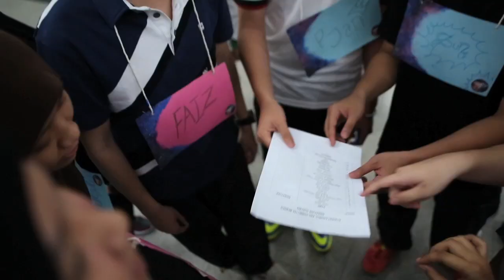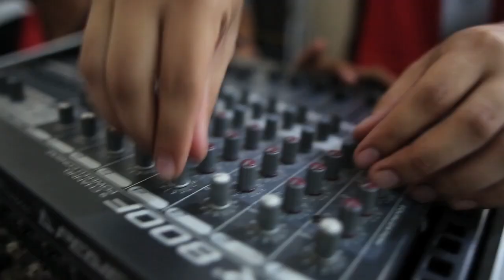KIGS ORIENTATION SEPT 14